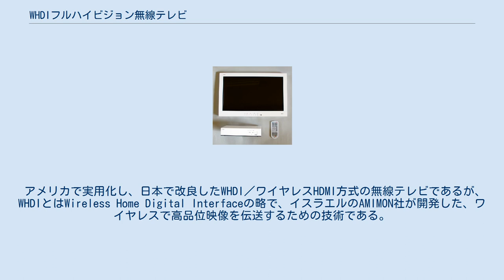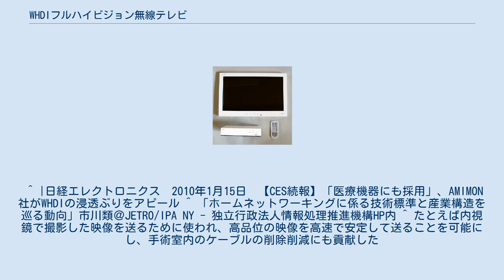WHDIフルハイビジョン無線テレビ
WHDI／防水無線テレビ22型 WHDIフルハイビジョン無線テレビ（ダブリューエイチディーアイフルハイビジョンむせんテレビ）とは、WHDI規格を使用したフルハイビジョン映像を無線によりワイヤレスでの視聴を可能としたテレビである。
単にワイヤレス・テレビと呼ばれる場合もある。
 アメリカで実用化し、日本で改良したWHDI／ワイヤレスHDMI方式の無線テレビであるが、WHDIとはWireless Home Digital Interfaceの略で、イスラエルのAMIMON社が開発した、ワイヤレスで高品位映像を伝送するための技術である。
 なおWHDI方式でフルハイビジョン（フルHD）の無線テレビは、日本では、防水機能が付加され、WHDIの特性を活かした持ち運び自由な、日本のフルハイビジョンを浴室で楽しめる「防水無線テレビ」「浴室テレビ」として製品化された。
 AV機器のケーブルによる接続方式では、たくさんのケーブルが必要となるため接続が煩雑となるのが常であった。
またAV機器の接続は高周波信号によって長距離伝送する場合、混線が発生する場合があったが、HDMIの開発により、1本のケーブルでそれぞれの機器が接続可能となったことにより、大幅な改善が見込まれるようになった。
 しかし、HDMIケーブルは高価であり、何10mもの長距離を配線することは金銭的に不利であり、ケーブル配線であることには代わりがないので機器設置場所には多少なりとも制約が残ることとなる。
 これを払拭できる可能性があるのが、WHDI／ワイヤレスHDMI規格であり、無線の到達可能範囲であればAV機器の設置場所は、ほぼ自由となり、快適性・デザイン性・作業性は大幅な向上が見込まれる。
 パソコン機器に関しては、無線LANの普及にともない急速に無線化が進んでいったが、AV機器における無線化はなかなか進展しなかった。
それは高品位映像を無線伝送する技術など幾つかの問題が残存していたためであるが、AMIMON社がWHDIを開発し、2009年4月に同技術を利用したチップを販売開始したことで普及が進んでいった。
 まず、アメリカで、薄型テレビやプロジェクタで実用化されていき、やがて医療関連において採用された。
高い性能が求められる医療用の機器に使われ普及したことは、高い信頼性を証明した。
日本では「浴室テレビ」を主な目的として、「防水無線テレビ」に盛り込まれた。
改良点としては、従来、最大1080iハイビジョン（HD）であった映像形式を、1080p形式のフルハイビジョン（フルHD）に対応させたことであり、同時に、静止画の表示画質向上などの改善もおこなわれた。
 ^ |日経エレクトロニクス　2010年1月15日　【CES続報】「医療機器にも採用」、AMIMON社がWHDIの浸透ぶりをアピール ^ 「ホームネットワーキングに係る技術標準と産業構造を巡る動向」市川類＠JETRO/IPA NY - 独立行政法人情報処理推進機構HP内 ^ たとえば内視鏡で撮影した映像を送るために使われ、高品位の映像を高速で安定して送ることを可能にし、手術室内のケーブルの削除削減にも貢献した